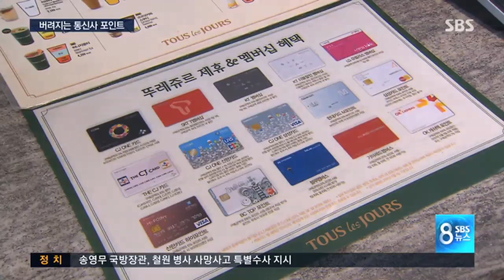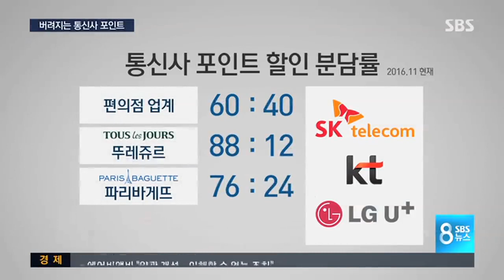절반도 못 쓰는 통신사 포인트…이유 있었다 / SBS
통신사 멤버십 포인트, 꼬박꼬박 사용하고 계신가요? 가맹점에서 현금처럼 쓸 수 있다며 보통 수만 점씩 주고는 하는데, 이걸 다 쓰기란 쉽지 않지요. 사용하는데 제한이 많습니다.

최우철 기자입니다.